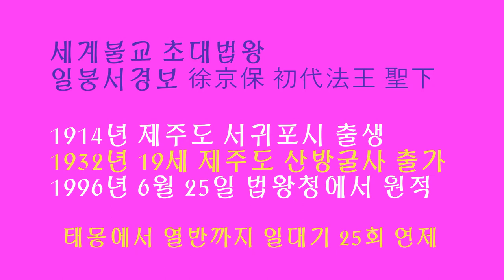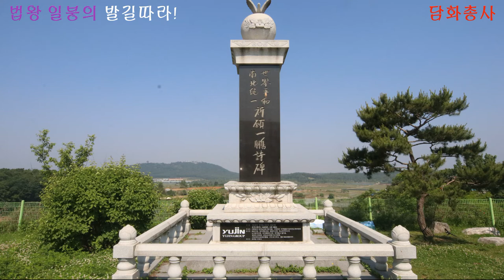[17번째~호국불교]일붕의발길따라! 법왕 일붕 서경보 예하 고요한새벽 담화총사